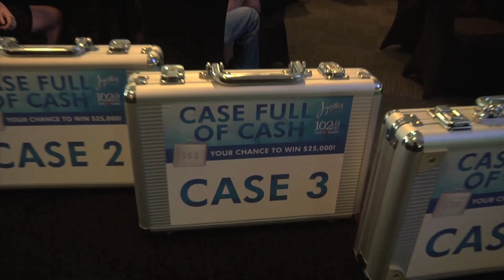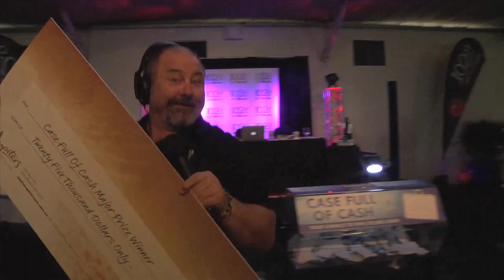Case Full of Cash